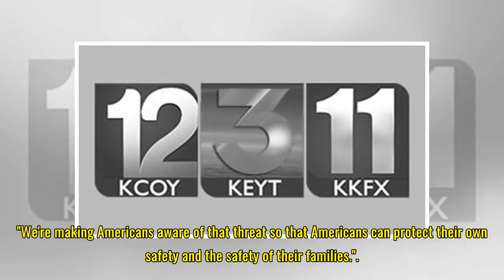State Department warns spring breakers of Mexico threat